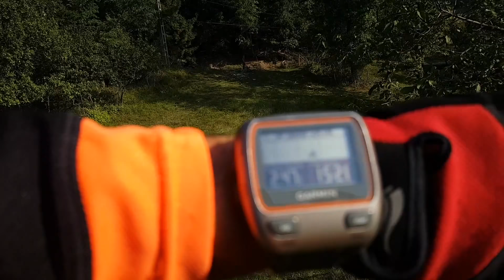NISTORESTI SPRE VISTIERU PRAHOVA